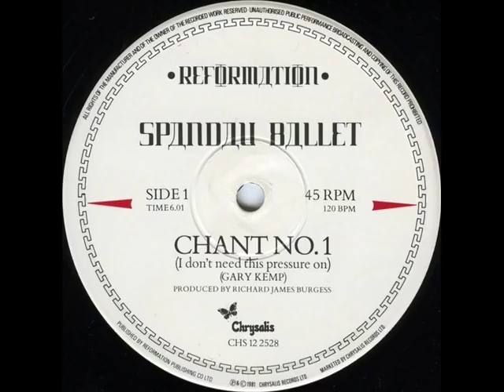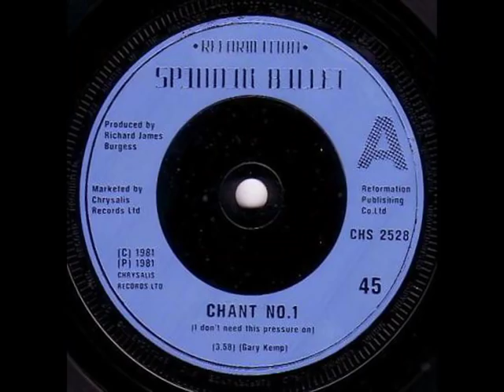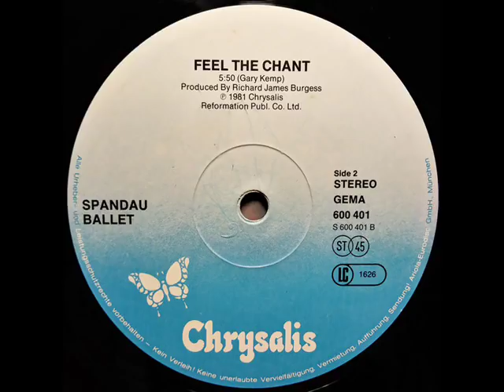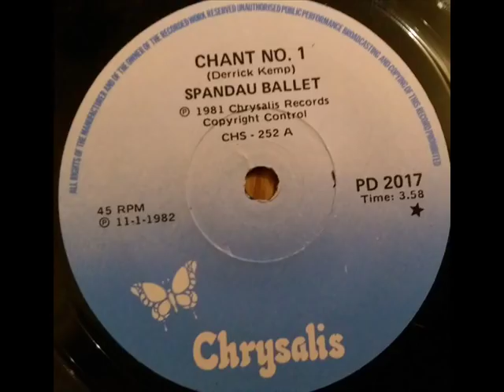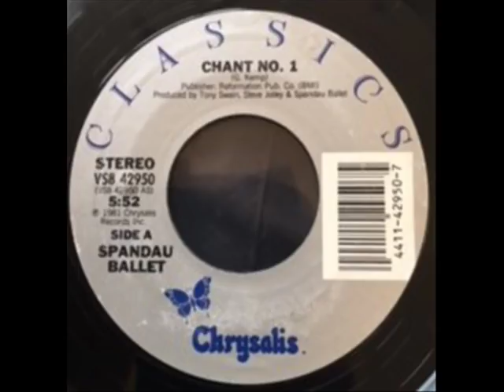Spandau Ballet - Chant Nº 1 (I Dont Need This Pressure On) (12 Version)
Hello everyone ! There Are More Remixes In Retroremixes2 and Retroremixes3

Hola a todos ! Hay Mas Remixes En Retroremixes2 y Retroremixes3.